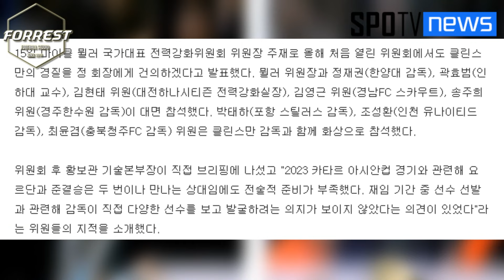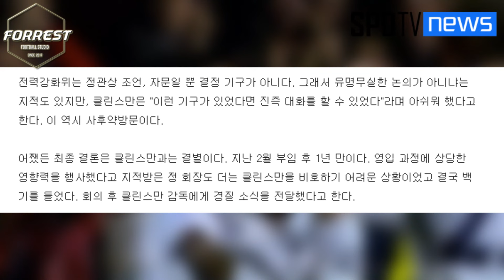[속보] 클린스만 결국 경질 결정! 한국 축구 해방의 날!! 대한축구협회 클린스만에게 경질 통보, SNS에 작별인사 남긴 클린스만.. 잘가라!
구독!